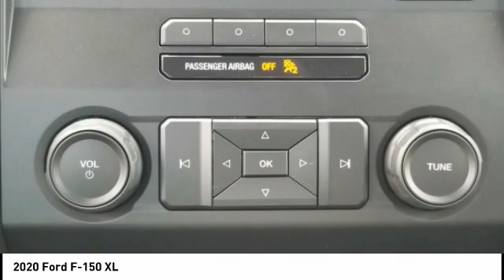2020 Ford F-150 Morristown TN 17614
2020 Ford F-150 XL

Morristown Ford
1112 w Morris Blvd